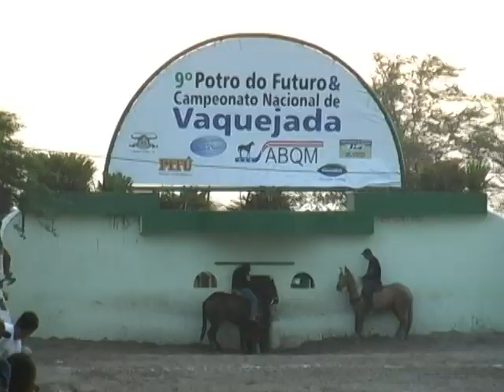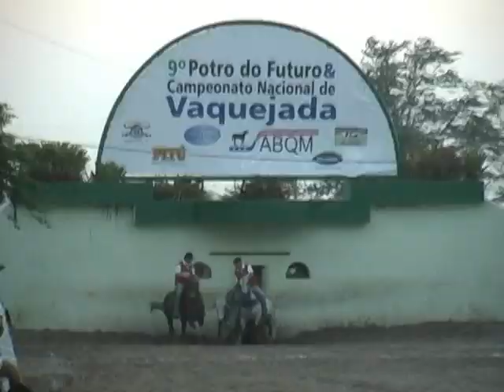Disputa Amador - Potro do Futuro 2011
Disputa Amador - Potro do Futuro 2011 Parque Ivandro Cunha Lima